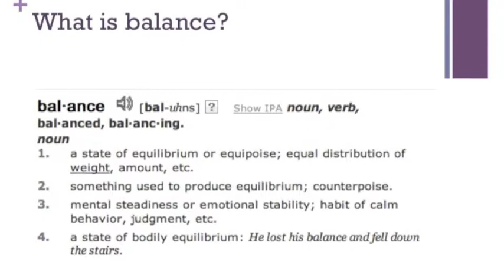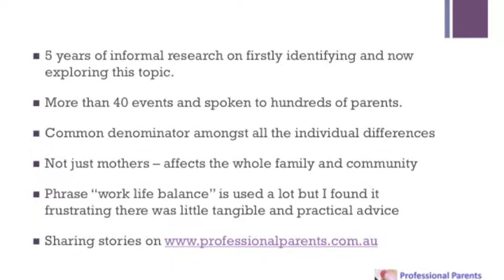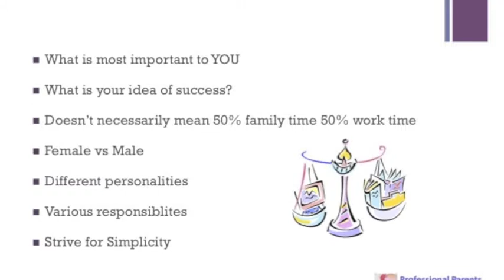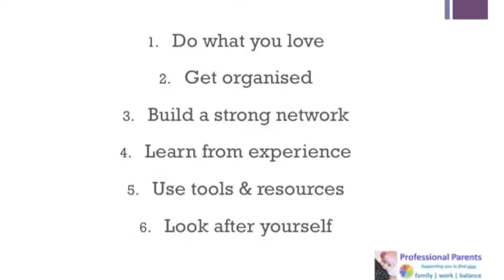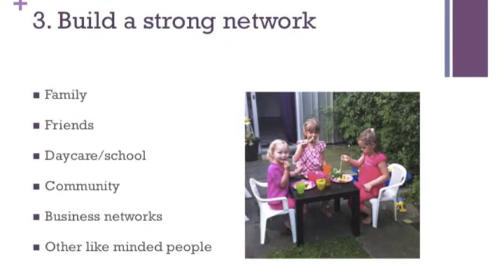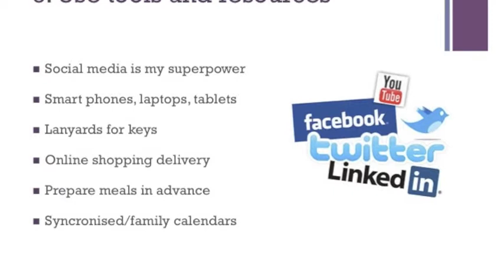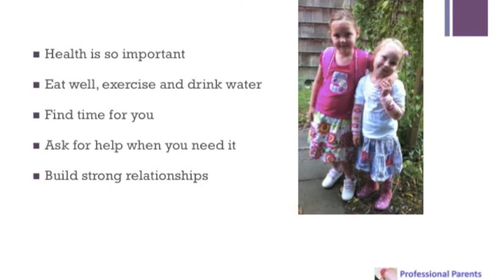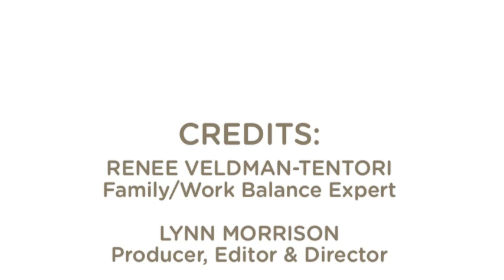Renee Veldman-Tentori Family Work Balance Webinar.m4v